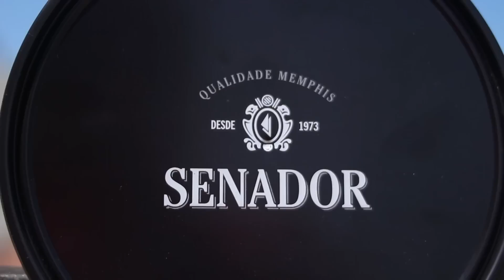O que é ser um Homem de Verdade?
Na sua opinião, o que é ser um homem de verdade? Hoje, em parceria com a marca de sabonetes Senador, o Eddie preparou um texto para falar o que é ser um homem de verdade na opinião dele.

Este vídeo foi um oferecimento da Senador, comprando os produtos da marca você ajuda o MHM a continuar criando conteúdos e levar boas dicas para todos que precisam.